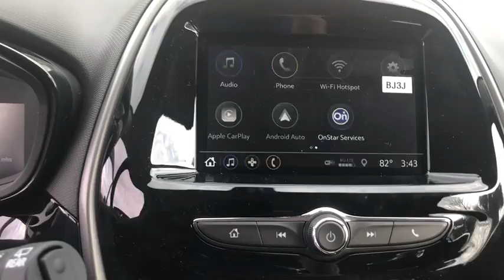2019 Chevrolet Spark Ocala, Gainesville, Leesburg, The Villages, Crystal River, FL CK40112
Grey N 2019 Chevrolet Spark available in Ocala, Florida at Palm Chevy Ocala. Servicing the Gainesville, Leesburg, The Villages, Crystal River, FL area.